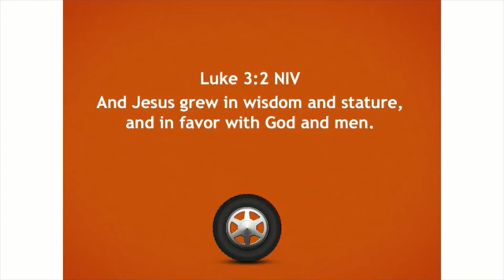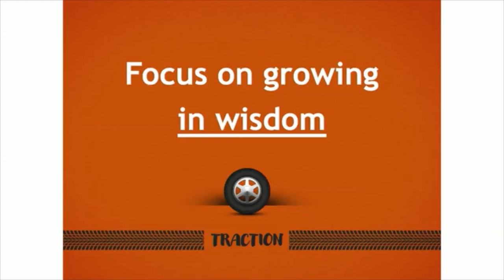September 5, 2021 Sermon: Traction: Growing Forward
Pastor Dave Spooner, Crosspoint Church, Rockford, Illinois.  This message is primarily aimed at two groups of people, those between the ages of zero and thirty and those who have children or grandchildren or mentor anyone between the ages of zero and thirty. It will help you know where to focus and build a life that will go the distance and make a difference.